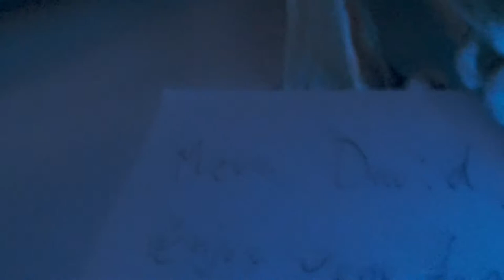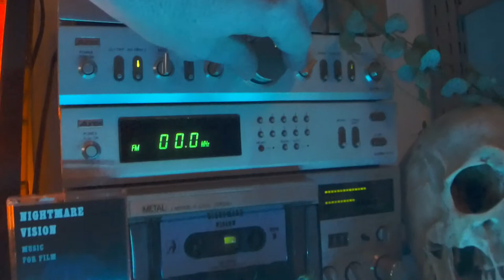Nightmare Vision: Music for Film by Karate King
"Nightmare Vision: Music for Film" collects German composer Karate King's best musical pieces written for film in 2015 and 2016. Inspired by his passion for 70's and 80's euro horror soundtracks, Karate King fluctuates between the macabre and beautiful to the downright perverse in these retro-sounding, yet timeless compositions. Karate King and Karate King Records invite you to get lost in their darkly cinematic world; but be warned: once you enter, it's hard to get out.

All tracks written, performed, mixed, and mastered by Karate King
Artwork/Promo Text: Karate King

The artist would like to thank:

A thank you to Kili who's been there all this time. A thank you to all the filmmakers and producers who have employed my service so far. A special thanks to The Messenger who believed in me and pushed me to greatness. I am indebted to these legends whose work continues to inspire me: Riz Ortolani, Jay Chattaway, Nico Fidenco, Fabio Frizzi, Carlo Maria Cordio, John Barry, Bernard Herrmann, Ennio Morricone, Goblin, Lucio Fulci, Umberto Lenzi, Ruggero Deodato, Joe D'Amato, Gualtiero Jacopetti, Franco Prosperi, Antonio Climati, Mario Morra, Angelo and Alfredo Castiglioni. I'd like to thank George Dervenagas and Jonathan Hayes for their friendship and critical ears. Lastly, a thank you to every KKR fan for their loyalty and support.